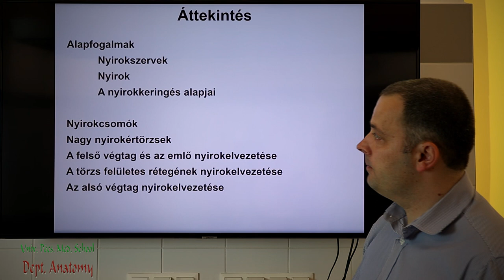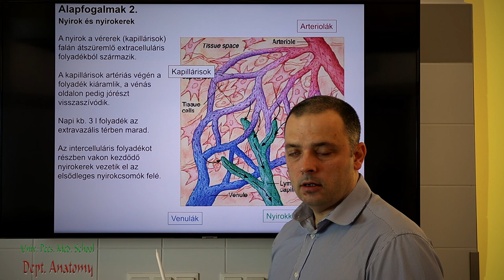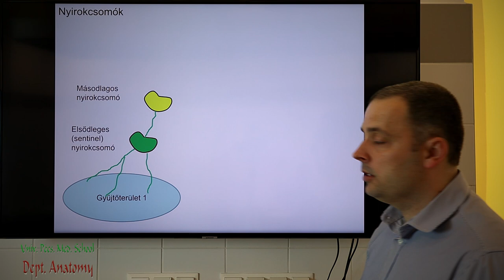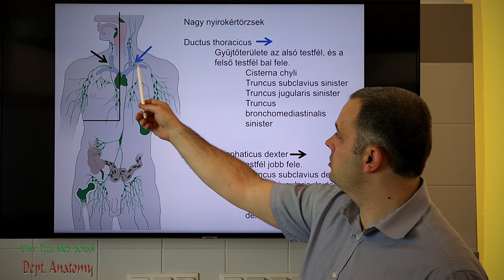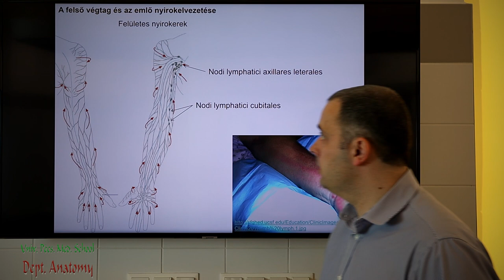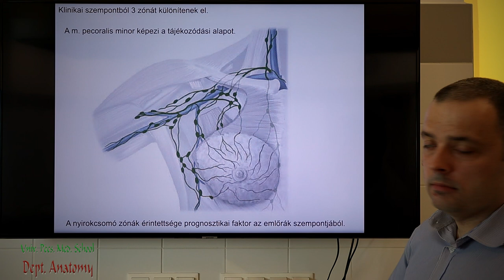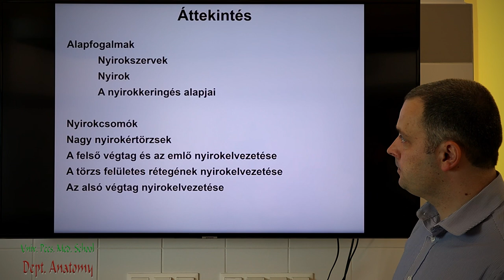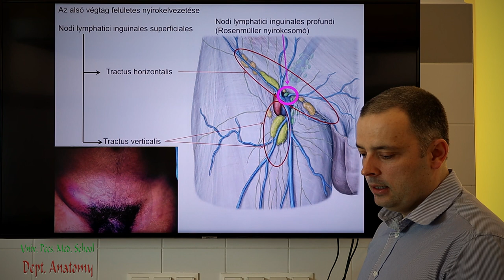8.hét: A végtagok és az emlő nyirokelvezetése. A regionális nyirokcsomók klinikai jelentősége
Dr. Gaszner Balázs
8. heti általános anatómia előadás
(Coverphoto by FeodoraU from FreeImages)